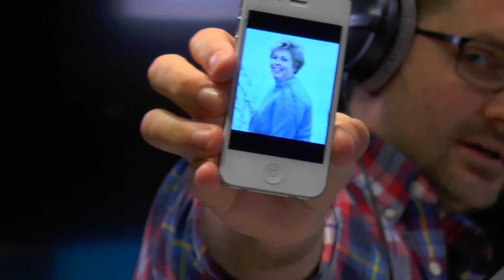Katrin Zytomierska gillar INTE tjocka människor - VAKNA MED NRJ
Hur svårt kan det vara?  -Tjocka människor går bort!
Anser i alla fall Katrin..